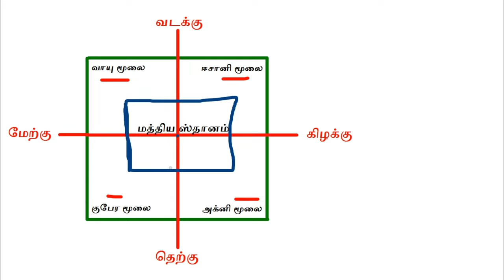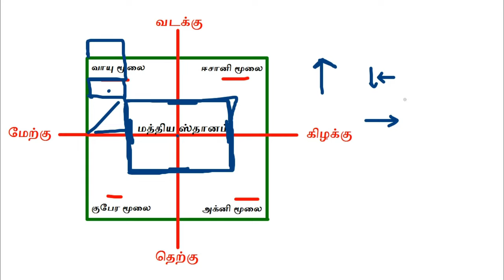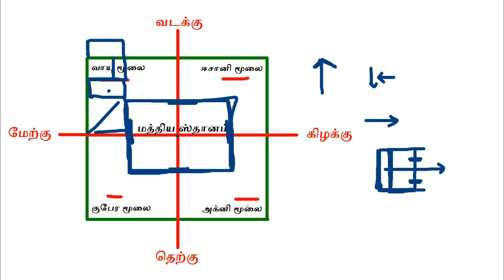Pooja Room Vastu in Tamil | பூஜை அறை வைக்க சிறந்த திசை - வாஸ்து சாஸ்திரம் | poojai arai vasthu